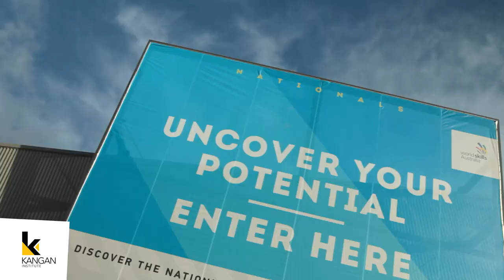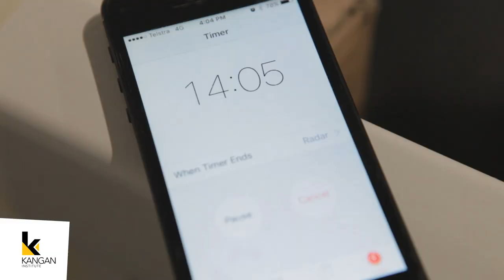Kangan Fashion @ World Skills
Follow Amelia's journey at the 2016 World Skills National Finals.